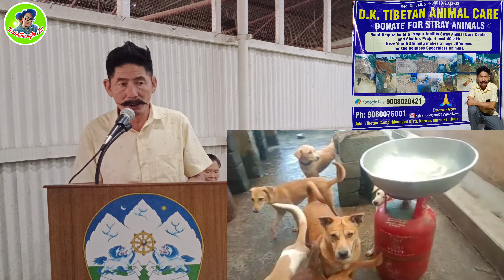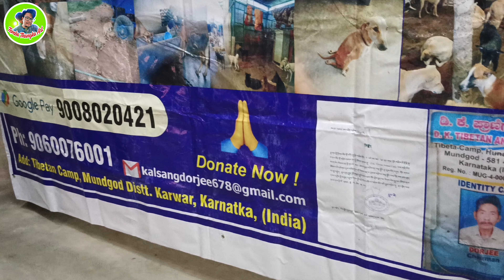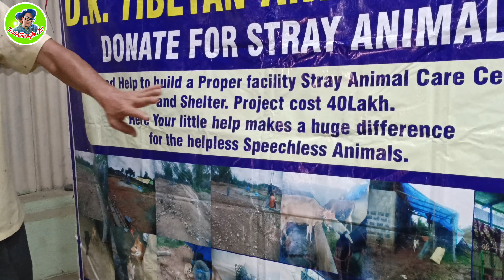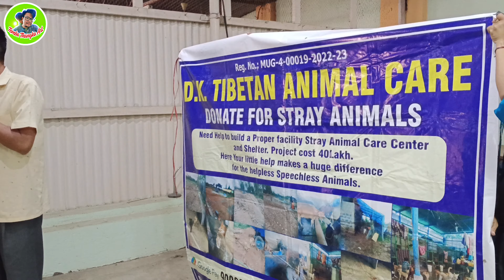Special Farewell || Khata and Cash Offering For Above 85 years Oldage People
Today in our Samdupling settlement, a small program was held which are:

1) Special farewell with khata offering and a gift from our settlement office to KP Maskey sir for working since he was young.

2) Khata and cash offering for oldage people above 85yrs Old.

3) Congratulating 1st division students of 12th grade, 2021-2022 year batch with Khata and cash.

4) Special appreciation certificate and cash to Acha Tsewang Choedon  la for her selfless work towards old age people.

5) Also certificates and appreciation to the Covid 19 team for volunteering during the pandemic situation.

Lastly, I would like to thank our Samdupling settlement officer for organising such a wonderful and inspiring program with success.
Therefore I hope these inspiring and wonderful programs will continue for the future.

Tashi Delek!🙏

Keep Watching My YouTube Channel and keep Supporting Me.✌️🙏🙏🙏